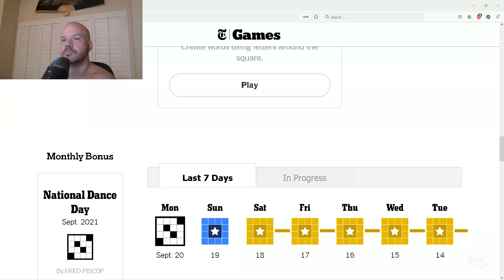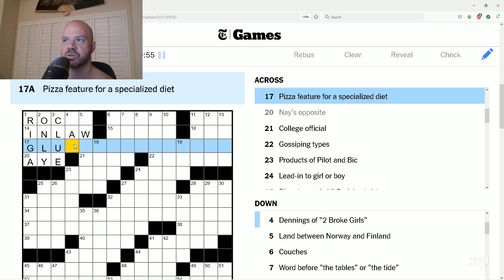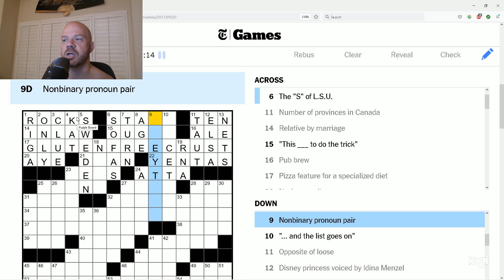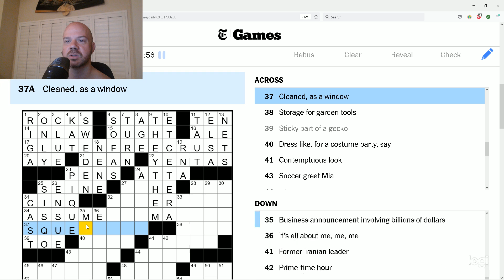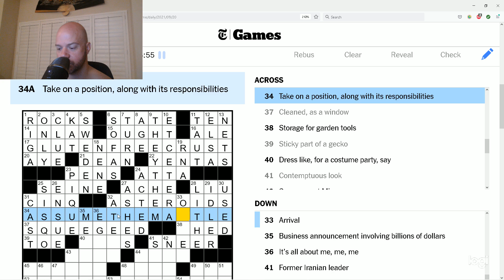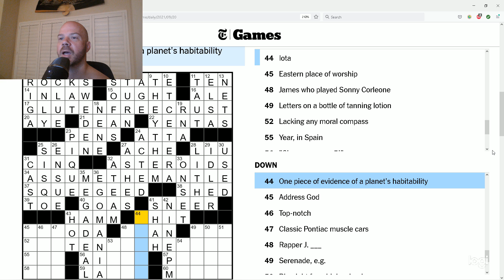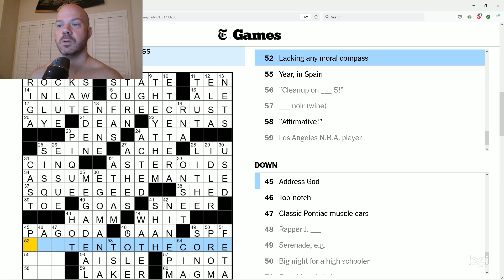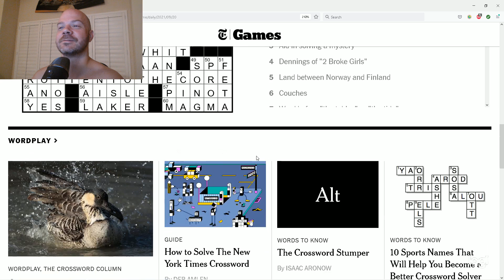Solving the Mystery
Solve Time: 8:21
Constructor: Pao Roy

The theme for this puzzle was one that I actually missed until I read Wordplay, the article about the puzzle, also in the NYT. The first and last clues were volcano related - MAGMA & ROCKS, with ASHES in the very middle. What I didn't catch was the 3 puzzle spanning entries that contained the Earth's layers - GLUTEN FREE CRUST, ASSUME THE MANTLE, ROTTEN TO THE CORE.

A fun puzzle for debutante Pao Roy, and an impressive feat to include a theme so subtle that I didn't even notice it. Bravo!